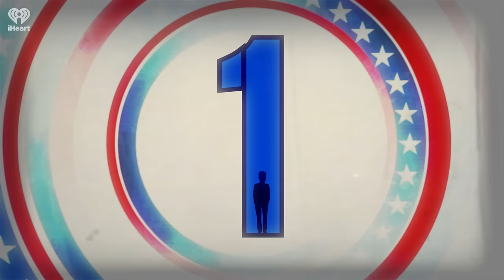VALET'S J6 TESTIMONY: TRUMP IGNORED ASHLI BABBITT SHOOTING 3.22.24 | Countdown with Keith Olbermann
SEASON 2 EPISODE 145: COUNTDOWN WITH KEITH OLBERMANN

A-Block (1:44) SPECIAL COMMENT: His Republican minions in the House thought releasing the previously unreported January 6 Committee transcript of an interview with a White House valet would help the desperate need to "prove" Trump tried to stop January 6th.

Instead it shows that he was told that Ashli Babbitt had been shot in the chest and he did and said nothing and now he uses her at his fascist rallies and his inhumanity and selfishness is more apparent than ever. The testimony also shows Trump thought to call General Mark Milley and then-Speaker Nancy Pelosi about the National Guard (the GOP will play that part up) and then... didn't (the GOP will ignore that part). And it details how he threatened Mike Pence that morning and even as the coup failed his only concern was himself, and how Pence "let me down."

It is an amazing self-own by Trump's congresswhores.

ALSO the NY Attorney General has begun the paperwork to seize at least one Trump property, the NYC DA says that 100,000 page document dump is virtually irrelevant to the case and trial should begin April 15. And Merrick Garland makes a jackass out of himself yet again.

(16:46) THE SHOHEI ME THE MONEY SCANDAL: Yesterday, I said they had to answer – as quickly as possible – the old Watergate cliché: What did Shohei Ohtani Know And When Did He Know It? Since then, the actions of Ohtani and his representatives and the Dodgers and Baseball (keeping Ohtani away from the press; insisting there's no MLB investigation) have QUINTUPLED the number of questions that must be satisfied as quickly and thoroughly as possible:

WHY have you issued two or maybe three different official versions of this story; HOW could Ohtani have acknowledged he sent the bookie four and a half million dollars then insist the money had been stolen from him AND then insist he knew nothing about any of this; HOW long did the TEAM know about this disaster; IS the interpreter just trying to take the fall for Ohtani; WHY did a Dodgers source remind ESPN that whatever happened, it happened when Ohtani was playing for the Angels (the answer is: the Dodgers are covering their asses if Ohtani goes down); and maybe most saliently: the fired translator Mizuhara told ESPN his annual salary was between 300-thousand and 500-thousand dollars. What kind of self-respecting bookie would let a guy with THAT level of income, run up four and a half million dollars in unpaid gambling losses?

B-Block (28:19) THE WORST PERSONS IN THE WORLD: The Tampa Bay Rays spoil it. The pitcher for whom they just traded will NOT become Joe Rock of The Rockies. A Republican congressman retweets the GOP's favorite news source: Russian State TV. And Liz Harrington thinks Peter Navarro can appeal the Supreme Court's verdict to...Jesus. (Jesus!)

C-Block (36:00) FRIDAYS WITH THURBER: It's the start of another baseball season (and maybe another baseball scandal of biblical proportions!) so let's celebrate with Thurber's epic mixture of Brooklyn Dodgers Play-by-Play and the jujitsu of the little man: The Catbird Seat.

CONTENT:
00:00 Countdown with Keith Olbermann is a Production of iHeartRadio
01:44 A-Block
28:19 B-Block
36:00 C-Block

“Countdown With Keith Olbermann,” the landmark news and commentary program that reordered the world of cable news, returns as a daily podcast. Olbermann’s daily news-driven mix will include his trademark “Special Comment” political analysis, the tongue-in-cheek “Worst Persons In The World” segment, and his timeless readings from the works of the immortal James Thurber. The man who turned SportsCenter into a cultural phenomenon will broaden the content to include a daily sports segment, a daily call for help for a suffering dog, and a remarkable series of anecdotes covering a career that stretched from covering the 1980 Olympic Miracle on Ice a month after his 21st birthday, to anchoring the 2009 Presidential Inauguration and the 2009 Super Bowl pre-game show in a span of just twelve days, to rejoining ESPN as a “rookie” baseball play-by-play man at the age of 59.